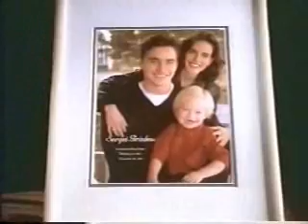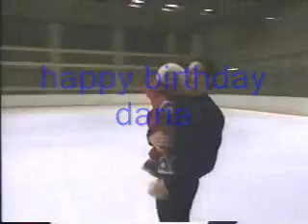daria learned from sergei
i love this one i almost cried when i was making this one happy b-day daria